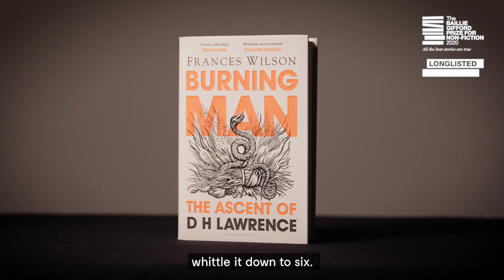2021 Baillie Gifford Prize for Non-Fiction longlist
We are delighted to announce the 2021 Baillie Gifford Prize longlist.